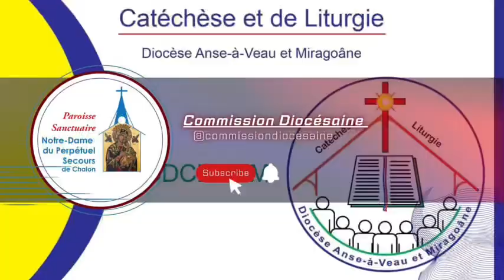Jezi debloke m